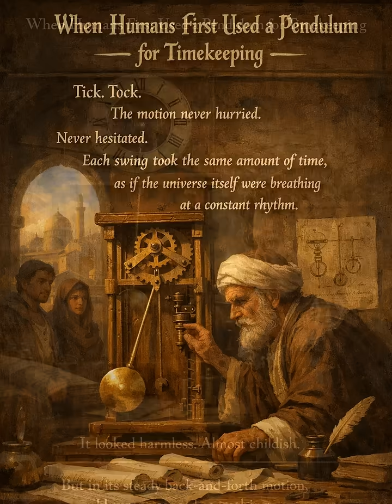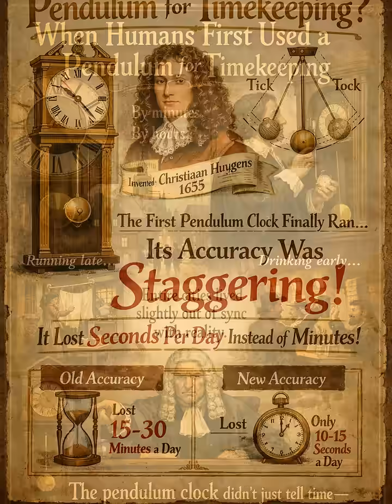When Humans First Used a Pendulum for Timekeeping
In 1656 in the Netherlands, Christiaan Huygens built the first pendulum clock.